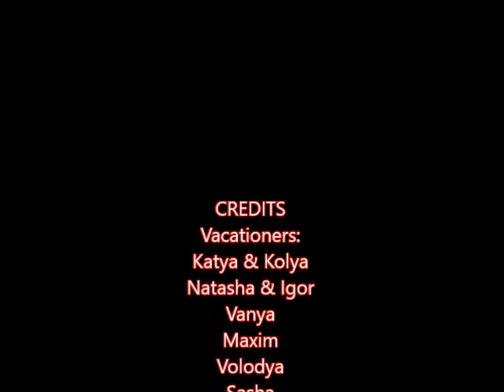Paradise Villa - №1 villa in Corfu -- September 2019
ArmenfilmUSA logo by Nicholas Shaplyko & Ekaterina Sorokina co-founders of Museum of Modern Renaissance in Somerville, Massachusetts.
Soundtrack from Youtube
AKTINA's Greek Music Journey 2013: Bouzouki Solo, Karantinis Rips!